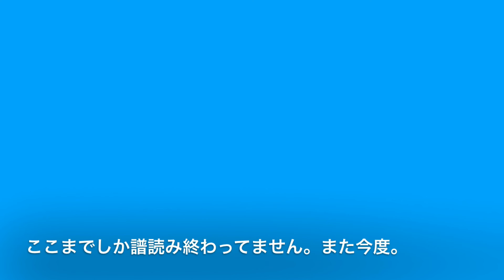【vlog 】バイオリニストの日々の練習〜I. Allemanda & II. Corrente , BWV1004 〜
バイオリニストの日々の練習【 vlog 】です。
今回はBWV1004の第一楽章と第二楽章の途中までです。
まだあやふやで。。。

練習している曲は
J.S.バッハ作曲　パルティータ第2番より　第一楽章アルマンド&第二楽章クーラント